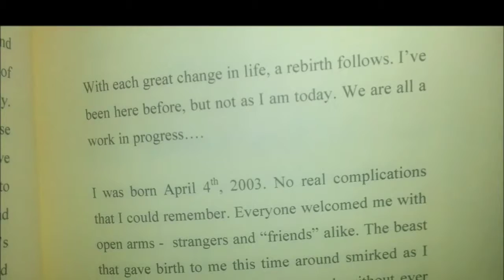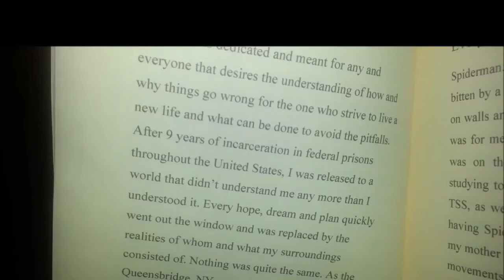Intro: The Prelude ......Myths, Memoirs & Confessions of An Ex-Felon by RoMay.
AUDIOBOOK COMING SOON!
Before the autobiography begins, there's the introduction that spells out the story of RoMay's life after spending 10 years in prison to return to the world with a new agenda that didn't consist of his past criminal ways. Myths, Memoirs & Confessions of An Ex-Felon is the story of his struggle, sacrifice and redemption.

Get YOUR COPY of Myths, Memoirs & Confessions of An Ex-Felon NOW!